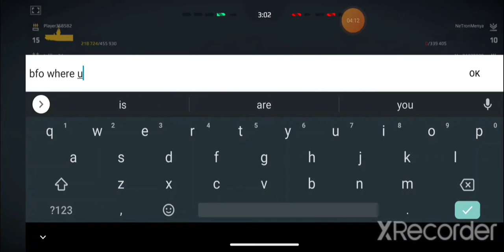MODERN WAR SHIPS AMAZING GAME PLAY FOR ANDROID REALLY TUFF BATTLE